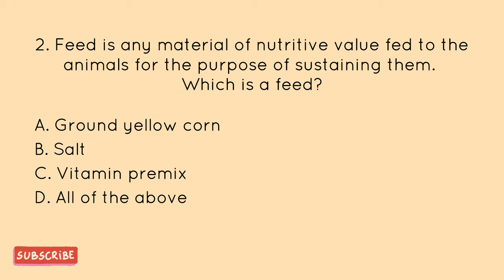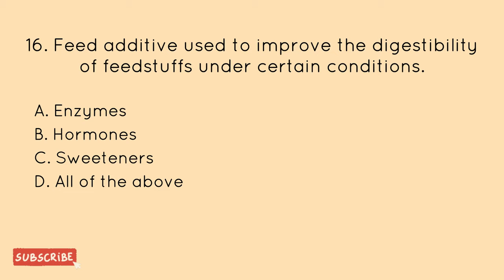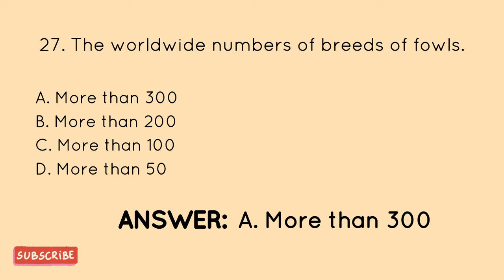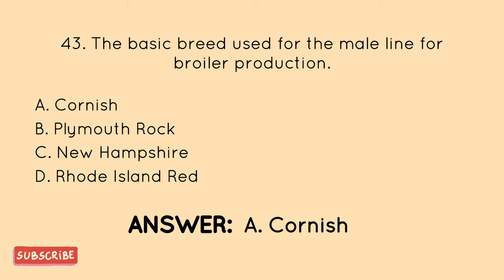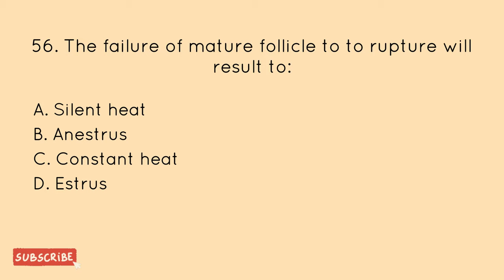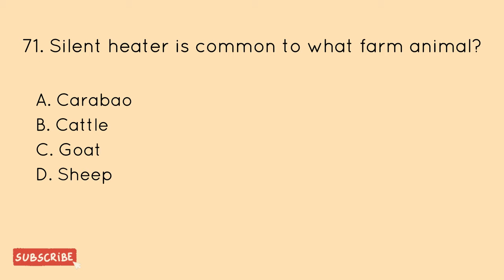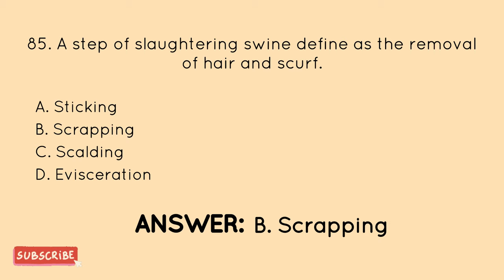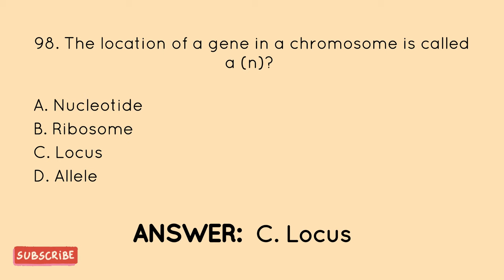ANIMAL SCIENCE Reviewer Part I | Agriculturist Licensure Examination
Animal Science Reviewer with 100 items. Enjoy studying! Padayon ♥️